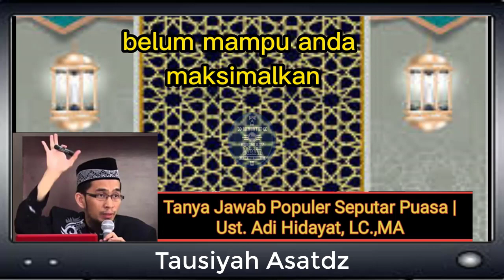Ustadz Adi Hidayat - Bagaimana Supaya Berkualitas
Channel ini berisi tentang nasehat dari para Ulama, Guru, Kyai, Ajengan, Habaib, dan lainnya yang berhubungan dengan belajar agama Islam.

Semoga membawa manfaat kepada saya pribadi dan umumnya kepada para penontonnya.